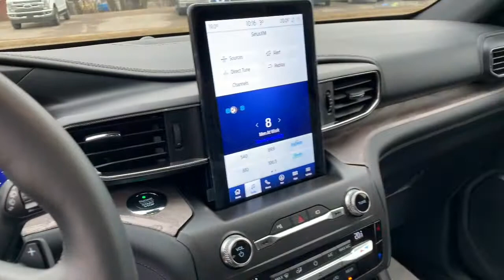2020 Ford Explorer Platinum Walkthrough